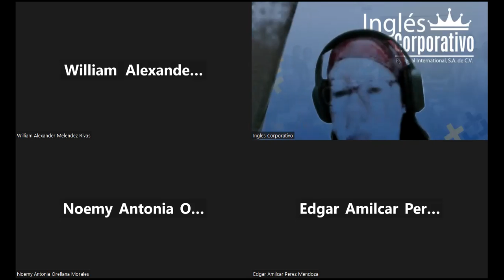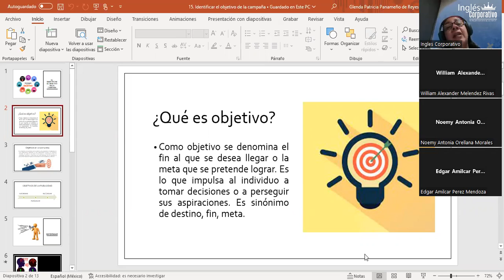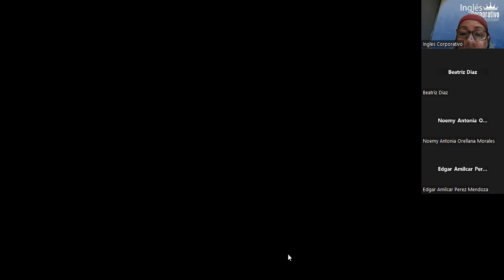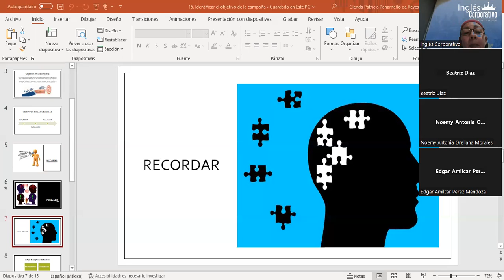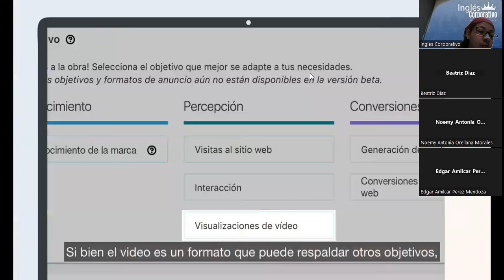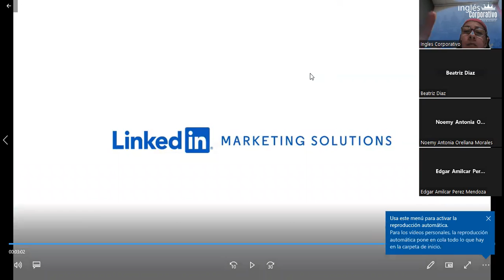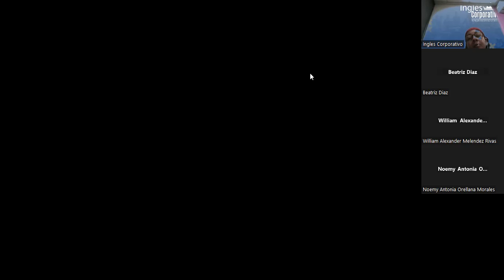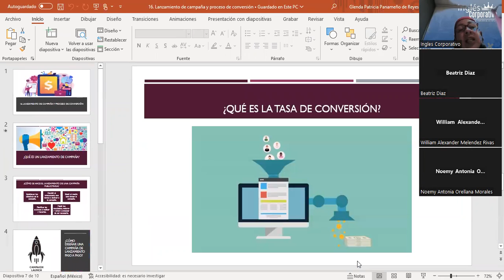Sesión16-19/05/2023-MKT-02-8-9-PM-04-23-Panameño-Lanzamiento de campaña y proceso de conversión